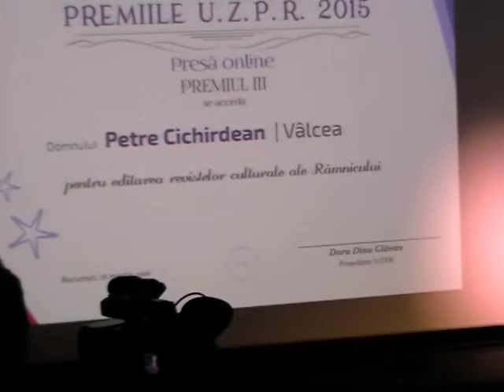Revistele de cultură ale Râmnicului si Petre Cichirdan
La Râmnicu Vâlcea a ajuns premiul Uniunii Ziariştilor Profesionişti din România pentru Petre Cichirdan şi "Revistele de cultură ale Râmnicului"